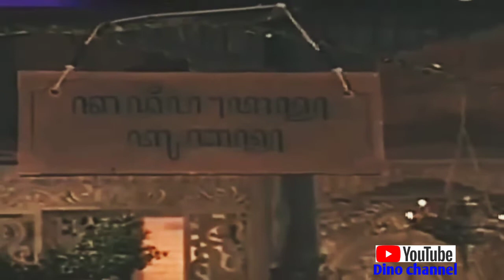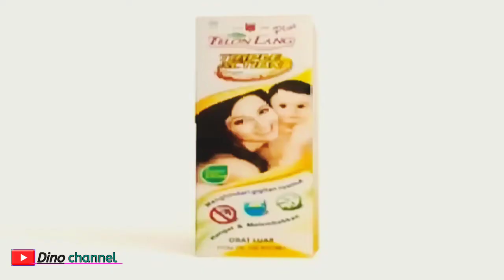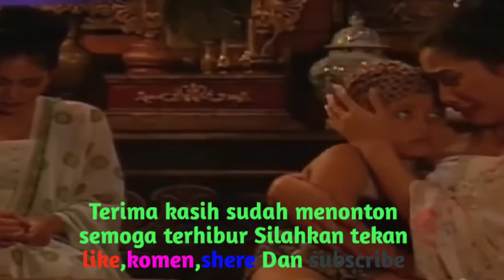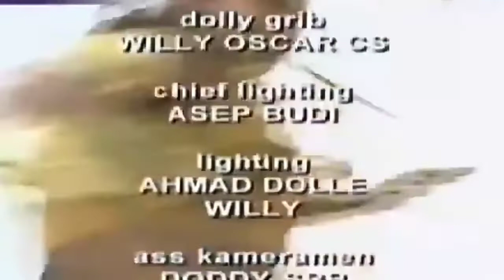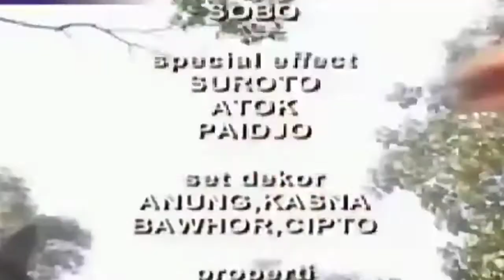Film SEJARAH MAJAPAHIT tewasnya RONGGORAWE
Dino channel